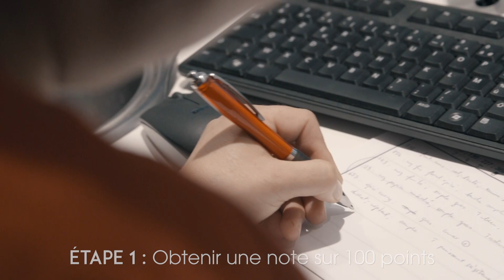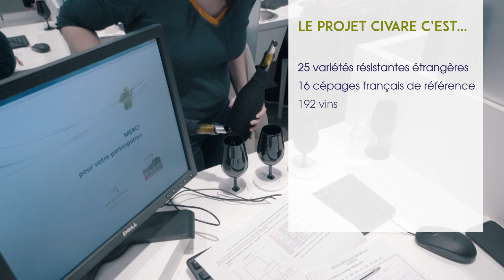Projet CIVARE - La caractérisation des variétés résistantes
Douze variétés résistantes au mildiou et/ou à l’oïdium originaires d’Allemagne, d’Italie et de Suisse ont été classées en France parmi la liste des variétés de vigne à raisin de cuve. L’Institut Français de la Vigne et du Vin propose de compléter les informations sensorielles sur ces variétés méconnues en France. Le projet CIVARE, grâce au soutien de FranceAgriMer et la collaboration avec le Cente du Rosé et la SICAREX Beaujolais, a permis d’améliorer les connaissances sur la typicité sensorielle de ces variétés.